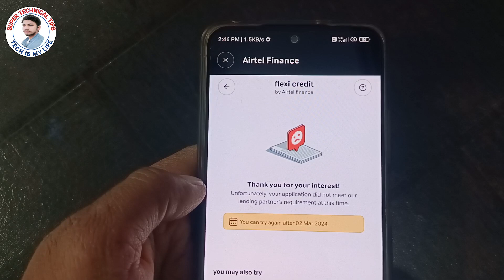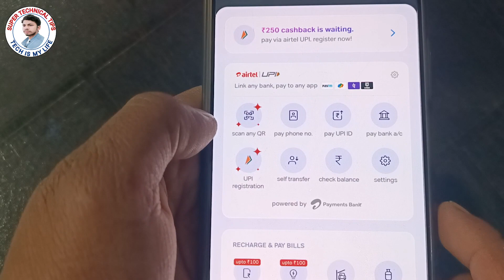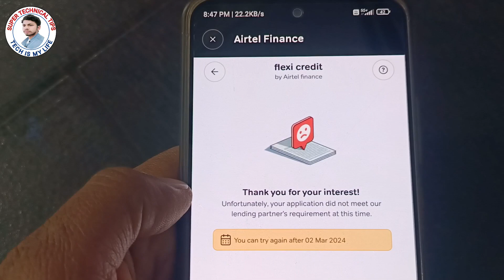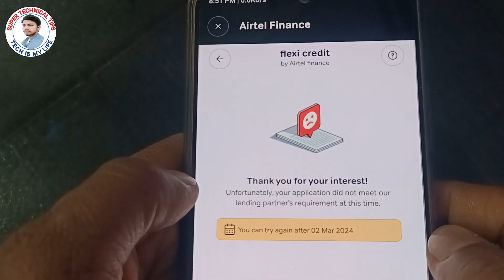airtel thanks app loan nahi mil raha hai,airtel thanks app thank you for your interest problem solve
airtel thanks app loan nahi mil raha hai | airtel thanks app thank you for your interest problem solve | airtel thanks app se loan nahi mil raha hai | airtel thanks app loan problem

About This Video...-  Is Video Me Bataya Hoo Ki Airtel Thanks App Se Loan Kaise Le 2024 So Guys Is Video Ko Jaroor Dekhe.

airtel thanks app loan nahi mil raha hai
airtel thanks app thank you for your interest problem solve